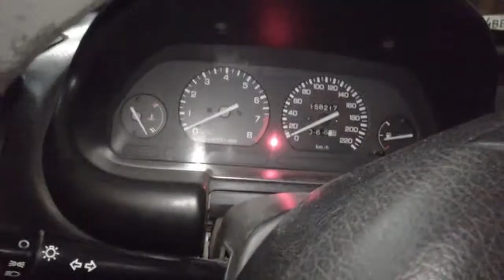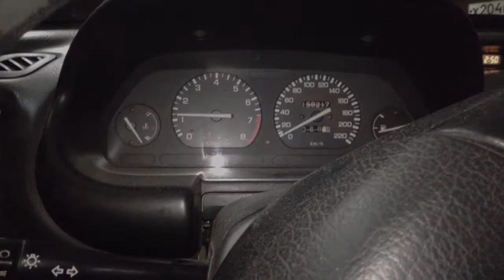Rover 214i Подготовка к весне, сырой погоде, чтобы хорошо заводился в продолжительную слякоть